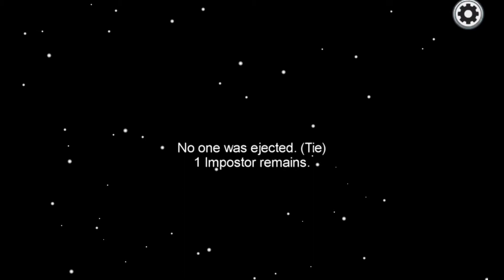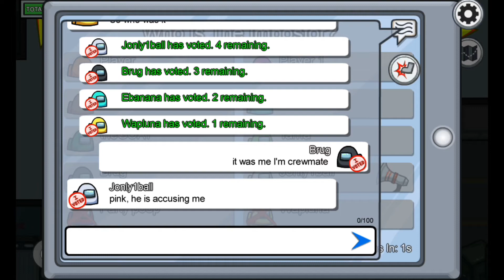"Basic Crewmate Experience" Among Us